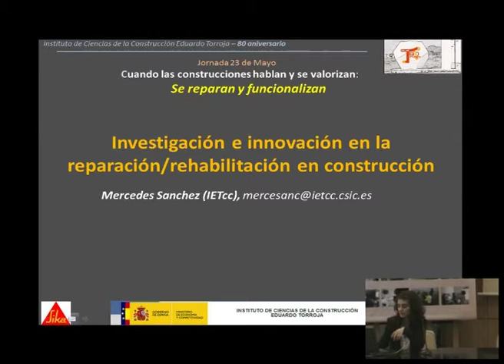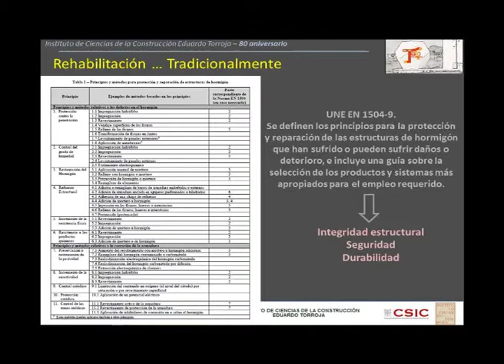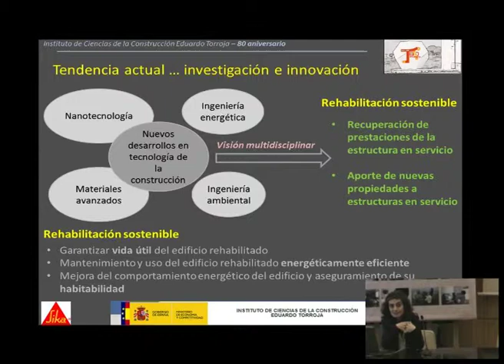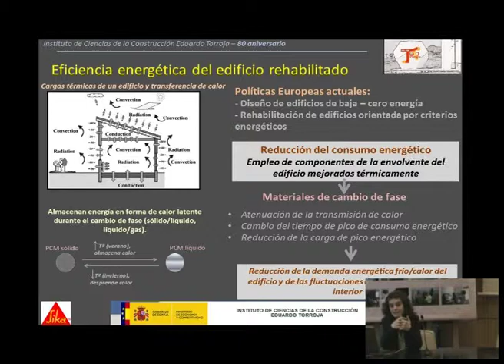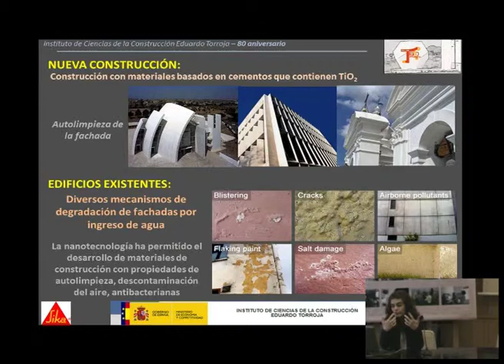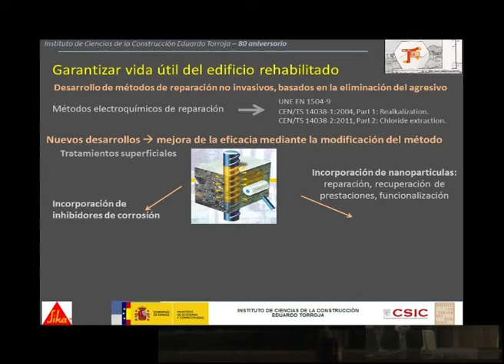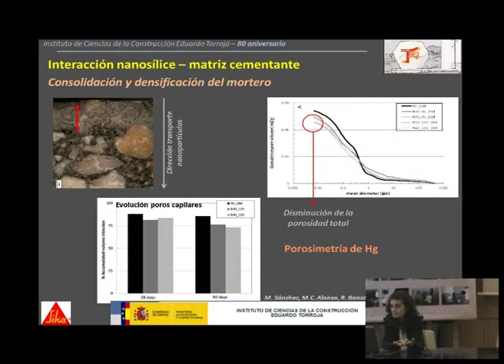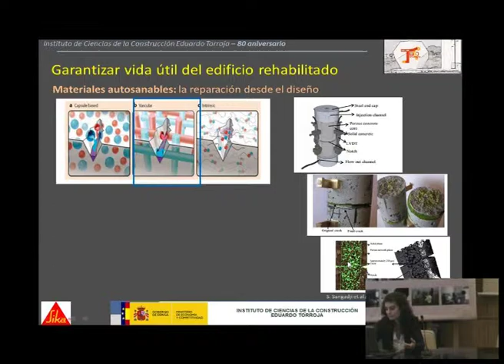Cuando las construcciones hablan y se valorizan: Se reparan y funcionalizan 2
Investigación e innovación en la reparación/rehabilitación en construcción.
Mercedes Sanchez (IETcc)